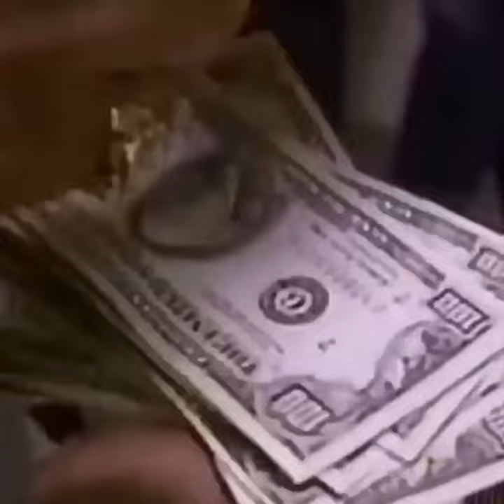(FREE) Juice WRLD x iann dior Type Beat 2021 "Ratings" (Prod. NiNETY8)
New Juice WRLD guitar type beat titled "Ratings" with influence from iann dior, The Kid Laroi, Guitar hip hop, trap and Post Malone at 163 beats per minute. Free for non profit use when crediting NiNETY8. If you would like higher quality untagged Mp3, Wav files, track stems, or unlimited license to use this beat and monetize / distribute your song, you can license this beat for your song / video below.

License Pricing (Buy 1 Get 1 Free)
💲Wav + Mp3 Lease : $50
💲Trackout Lease : $80

● Q&A:
A: Yes, NiNETY8 Beats are generally free for non profit when crediting NiNETY8 as they are published online! Please don`t forget to give production credits.

A: Yes, you can distribute your songs on iTunes, Spotify etc. Full licensing info you can find at beatsby98.com under the Licensing Info section ( there is a " Read Full License " option with all details )

A: When you purchase instrumental, you will receive untagged version of instrumental.

● This Juice WRLD Type Beat is produced by NiNETY8 x Suli

This is a Juice WRLD Type Beat, with the influence of Iann Dior Type Beat or The Kid Laroi Type Beat. The beat is sounding like a Free Juice WRLD Type Beat 2021, as well as Free Juice WRLD Guitar Type Beats 2021 with influence of Juice WRLD Instrumentals.

If you liked the video please support my channel by giving the video a thumbs up and subscribe to my channel so you wont miss any Juice WRLD Type Beats 2021 in the future! ❤️